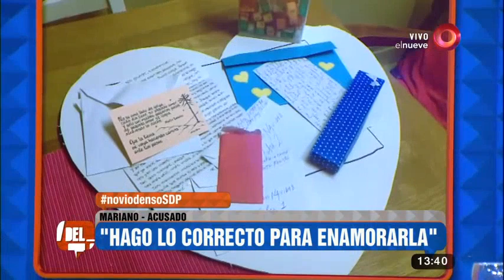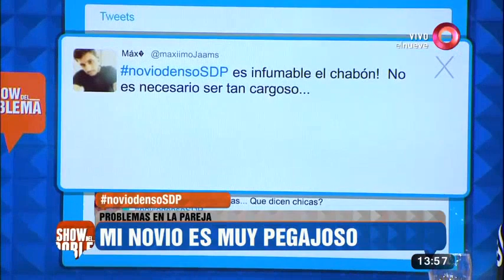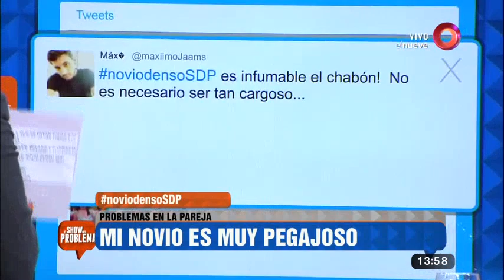El Show del Problema: Programa del 19 de Mayo 2017